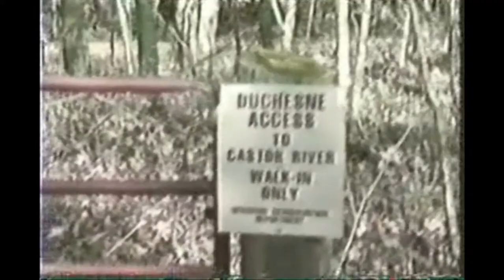Open Canoeists @ Pink Rock Missouri Video by dale briggs footage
In Missouri there are special cuts in the rock formations called Shut-In". There 'cuts' are unique runs for the whitewater paddler. This run is called Pink Rock. The paddlers are from a Missouri Paddling Club.